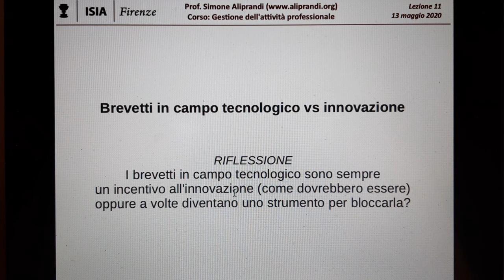I brevetti in campo tecnologico vs innovazione